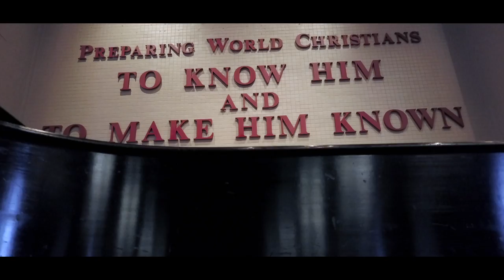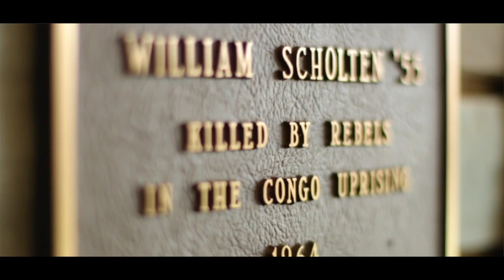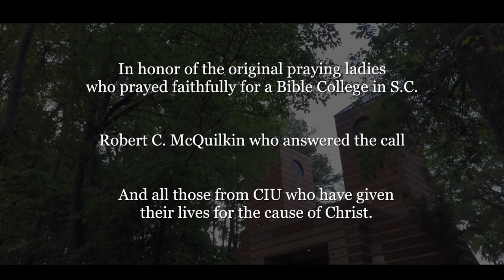Prayer & Faith | Columbia International University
Produced by CIU Class of 2017 Senior, this video highlights one of CIU's Core Values: Prayer & Faith.